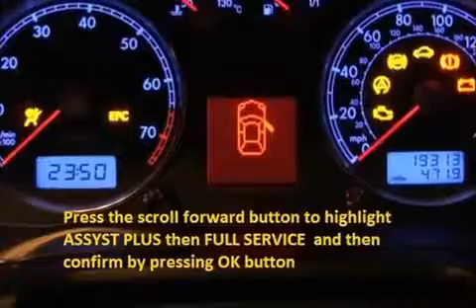RENAULT 25 1983 09 1988 06 How to reset service light indicator